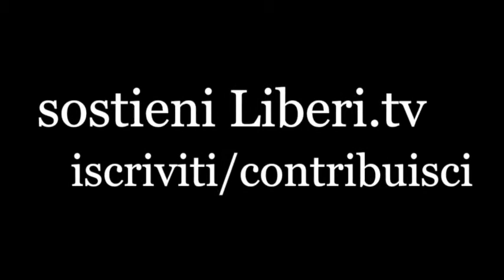Intervista a Dechen Dolkar - IX Marcia Internazionale per la Libertà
Intervista a Dechen Dolkar, rappresentante delle donne tibetane in Italia.